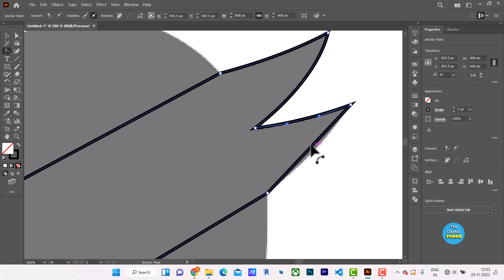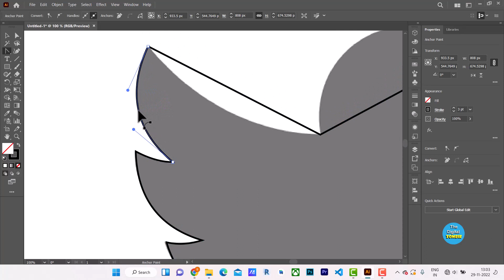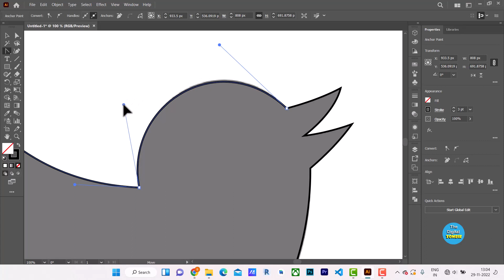Trace Twitter logo in illustrator.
Best way to trace any image or graphics.